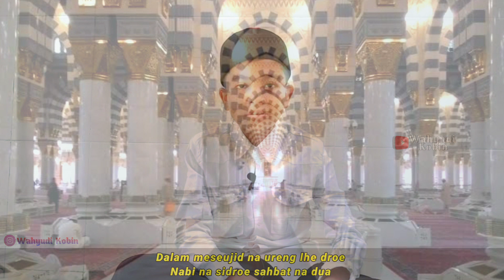QASIDAH ACEH TERBARU MESJID MADINAH, RINDU KOTA MADINAH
lagu qasidah aceh mesjid madinah yang di bawakan oleh Taufiqurrahman ber umur 14 tahun, membuat hati tenang dan sejuk, qasidah yang meajid madinah menjadi kasidah paling populer di aceh dengan irama dan cengkokan yang sangat khas dan sangat merdu